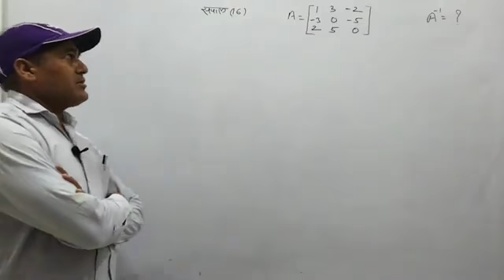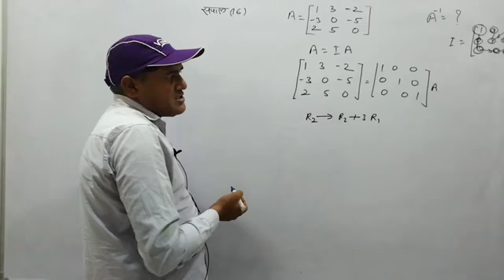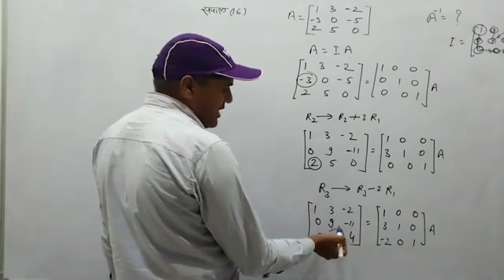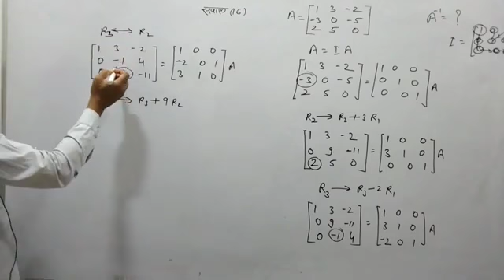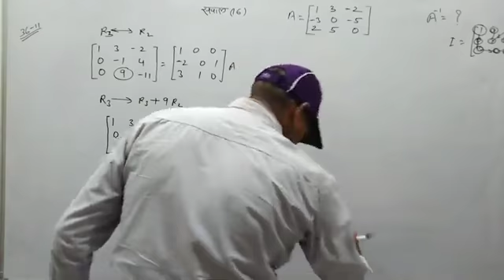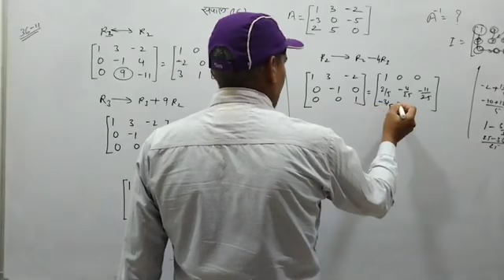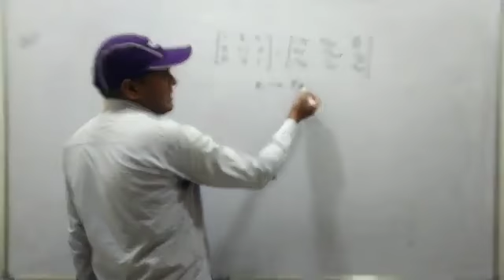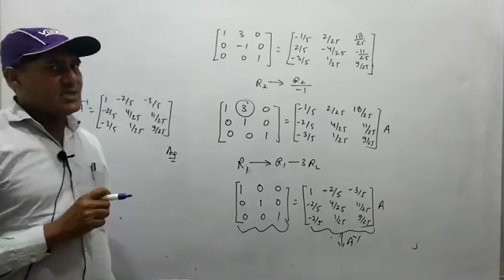NCERT 12th MATHEMATICS MATRIX# LECT-07 BY S.K SIR